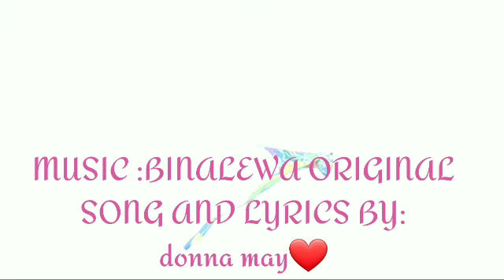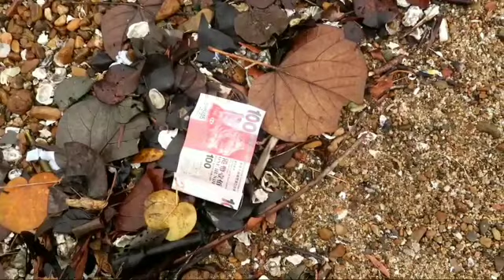PAALAM NA | BREAK-UP WITH TAHONG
Were just trying to make some awesome music vedio...Peru ito kinalabasan hahha..hope you enjoy watching..im with my friend donna may which is she is the one singing her revised song PAALAM..